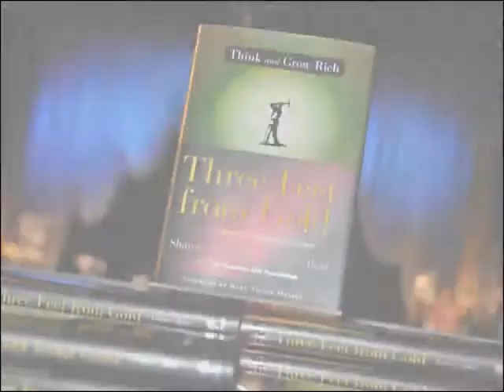Three Feet From Gold Celebration of Napoleon Hill and Launch of the new book: Think and Grow Rich.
Three Feet From Gold by Sharon L. Lechter and Greg S. Reid in cooperation with the Napoleon Hill Foundation. Aggie Kobrin - Event Management.

Photography by OM photography Photography by Moriah Diamond